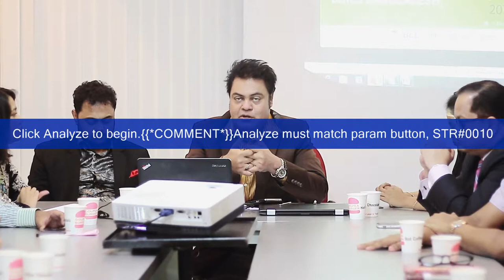"HOW SAVINGS CAN HELP BUILD BANGLADESH" moderated by Chowdhury Quaseed. (Part 4)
Vision for Bangladesh on the 46 victory day of Bangladesh initiative of build Bangladesh foundation
Group and Individual Discussions conducted by: Chowdhury Quaseed